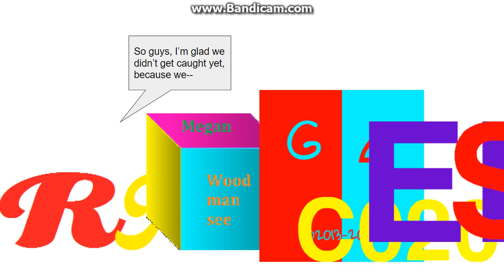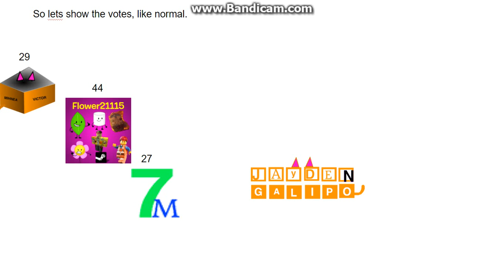logo editing object thingys randomized - episode 14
challenge was based off of ii s1 ep 14